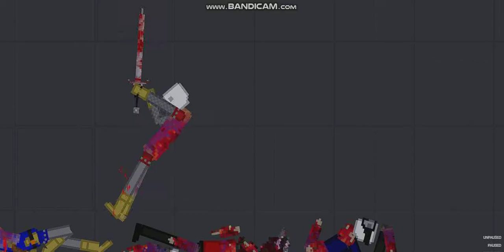People Fight with Melle Weapons on a Ring in People Playground (1)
Basically, I found this idea from Just Gaming and Santinnel [Famous PPG Youtubers] And Im kinda new to PPG videos so the video may be found trash by viewers...